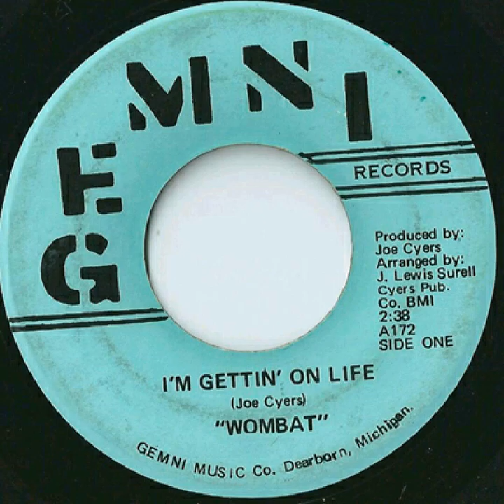Wombat - I'm Gettin' On Life - Gemni Records